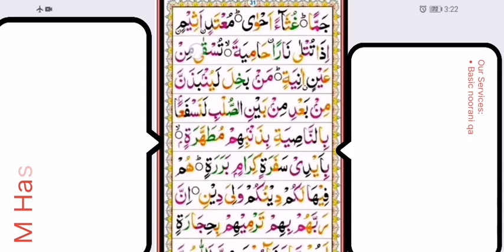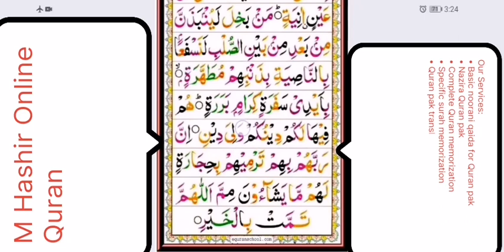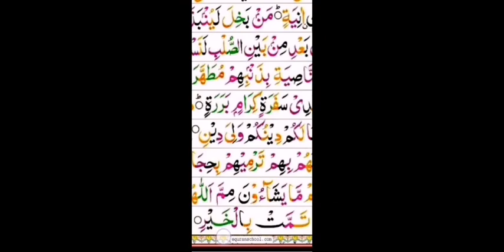NooraniQaida lesson last(B)norani_qaida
Asslam-o-Alaikum warahmatullah!

I am online Quran tutor and Arabic  and Islamic studies teacher

Simply my Services, qualification and experience are below:

Services:
• Basic noorani qaida for Quran pak
• Nazira Quran pak
• Complete Quran memorization
• Specific surah memorization
• Quran pak translation
• Quran pak explanation
• Method of complete rakaat of namaz and words of namaz
• 40 hadiths
• Some important masnoon duas
• Daily specific duas
• Important Manners, such as “respect of parents, elders, brothers, sisters, and friends.
• Tajweed course
• Quranic Arabic and language
• Arabic grammar
• Islamic fiqh
• Urdu grammar and language
• Pashto grammar and language

Qualification :
• Tajweed from a recognized institute
• 8th year Alim course (MA Arabic, shahaadat ul alamia) from a recognized institute
• Specialization in fiqh ( mufti course) from a recognized institute
• Islamic finance course from a recognized institute
• M phil in Islamic studies from a recognized institute
• And many short courses
(you can see my CV if you want )

Experience:
• Teaching in three institutes daily for 6 years
• Teaching online for 6 years
• Teaching offline for 15 years

I can teach you in:
• English
• Arabic
• Urdu
• pashto

Quran pak Teaching is the very best Profession in this universe so therefore this is my Aim and Profession.

I always teach to my students with honesty and hard work and dedication and love.

I can also teach Arabic grammar to learn Quran very easily.

Title:
I will be your experienced online quran teacher, quran tutor, learn tajwid and qirat
Quran tajweed , memorization
Online Quran
Online lessons
Learn
Islamic courses
Islamic finance
Tutor
Arabic, Urdu , Pashto language

noorani qaida with beautiful sound
noorani qaida with lovely noise
noorani qaida lesson by lesson
noorani qaida all
noorani qaida lesson number 1

M Hashir Online Qran Academy
tilawat quran
quran tilawat
quran recitation
quran
tilawat
new tilawat quran best voice
quran tilawat
tilawat quran best voice
tilawat quran
quran recitation
quran
best voice in the world
tilawat
quran recitation really beautiful
awaz quran
2022 new quran tilawat
tilawat best voice
beautiful tilawat quran
best awaz quran tilawat